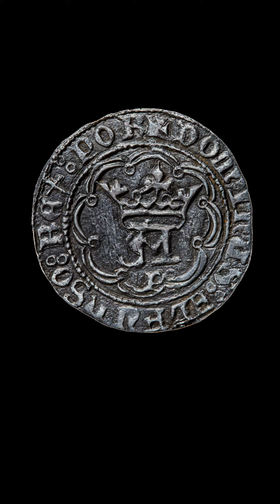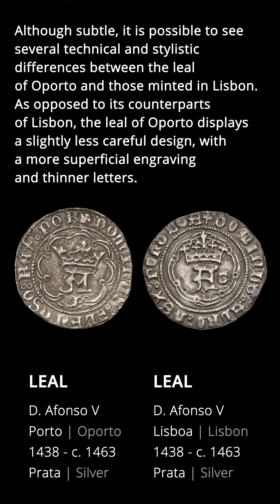O Leal do Porto de D. Afonso V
Pela primeira foi apresentada ao público uma moeda de prata única de D. Afonso V.
Exposição temporária que ocorreu entre 27 de novembro 2019 e 1 de março 2020.

The Leal of Oporto of King Afonso V

For the first time in an exhibition the unique silver coin of King Afonso V was showcased.
Temporary exhibition that took place between November 27 2019 and March 1 2020.